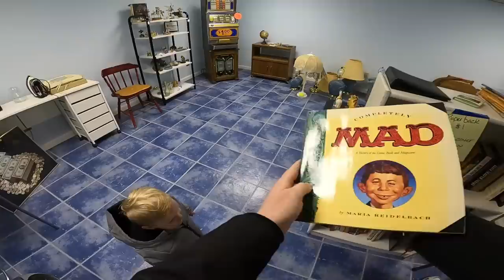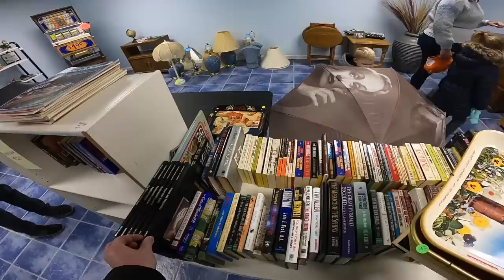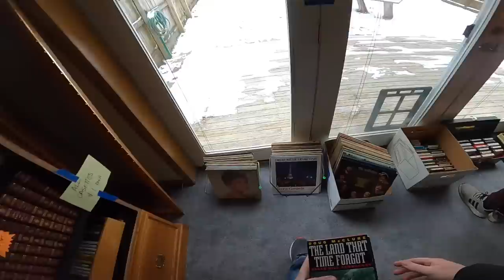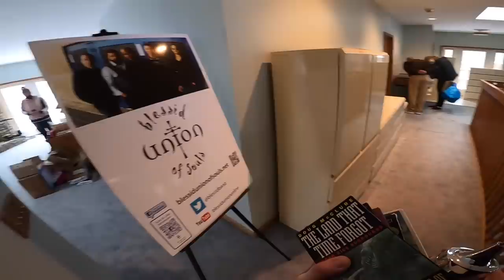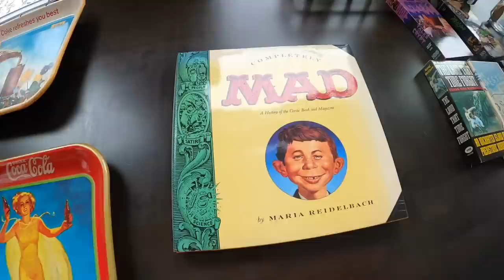We Went to a Rock Star's Garage Sale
My antique booths are located at:

4924 Union Center Pavillion Dr, West Chester, OH 45069